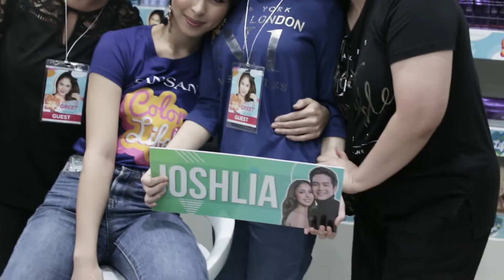San San Color is Life Meet and Greet with Julia Barretto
Thank you to everyone who dropped by hbc Ever Commonwealth yesterday, June 17, 2018, to meet and greet San San's newest endorser, Julia Barretto